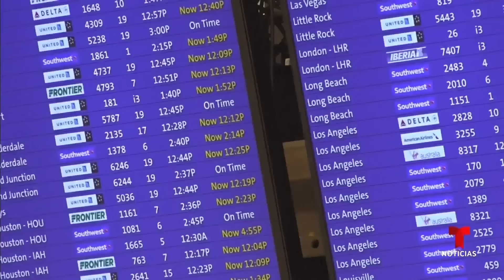Las noticias del Mediodía, miércoles 22 de noviembre de 2023 | Noticias Telemundo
Video oficial de Noticias Telemundo. Familias de rehenes esperan liberación tras tregua de Israel y Hamas. Buen tiempo en Thanksgiving tras tormenta. Fotógrafo latino gana fama por fotos en Nueva York. Y polémica con la actriz Melissa Barrera.

00:00 - Recaps
00:01 - Acuerdo para liberar rehenes en poder de Hamás
03:02 - Papa francisco: "No es guerra, es terrorismo"
03:26 - Esta semana sería la más activa de la historia
03:52 - Buenas noticias para los viajes y las cenas de Thanksgiving
06:47 - Causa revuelo en tiktok por fotos espontáneas
08:56 - Despiden a Melissa Barrera de "Scream 7"